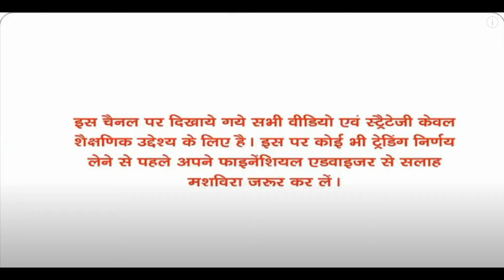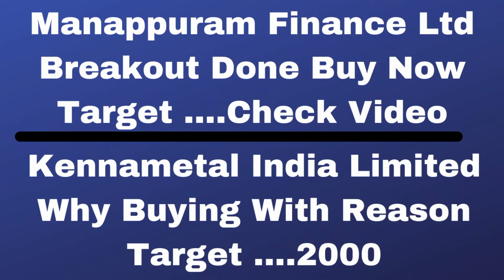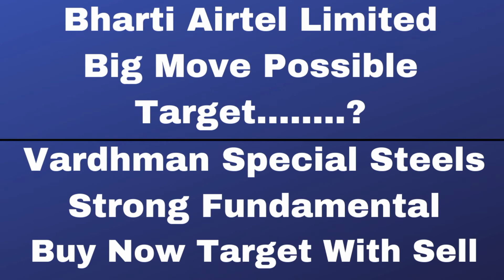Easy Trip Planners Ltd And Tata Motors Limited And Metropolis Healthcare Ltd